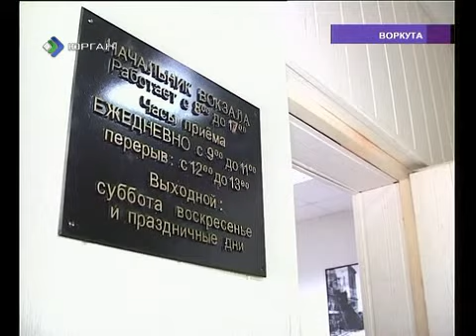Лето для воркутинцев в этом году началось с малоприятных сюрпризов 1